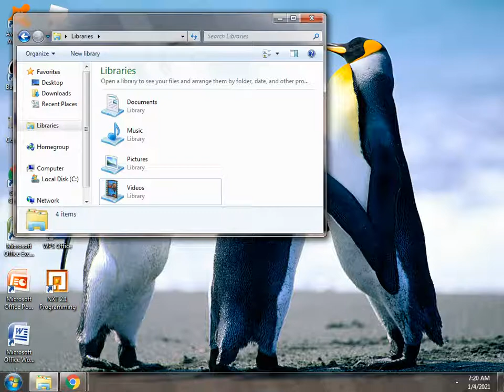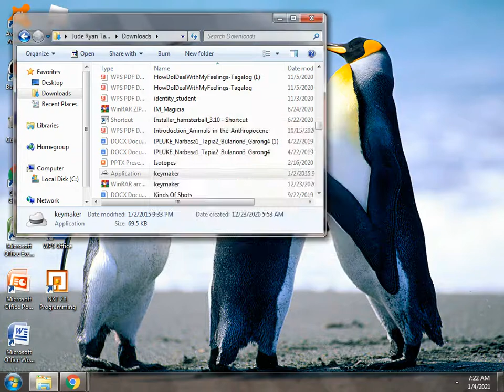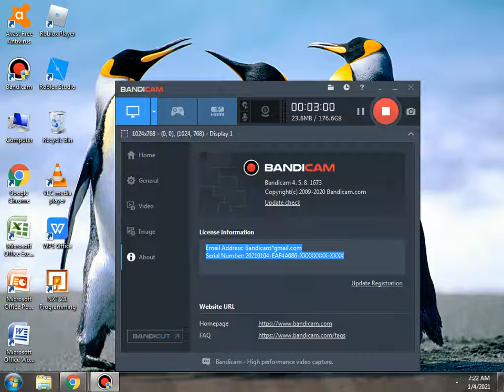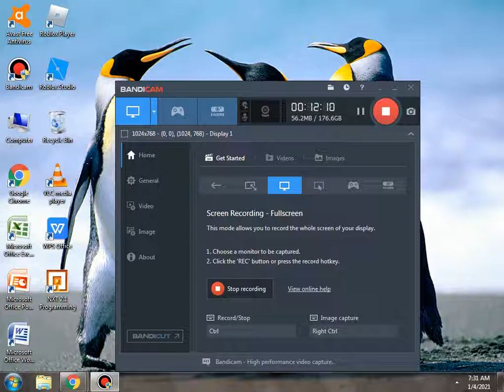HOW TO GET BANDICAM WITH NO WATERMARK 2021 FOR FREE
PASSWORD: 1234

ROBLOX: AwesomeEmerald_4